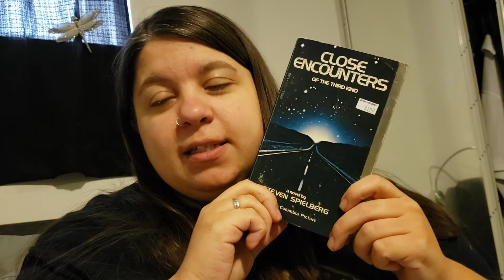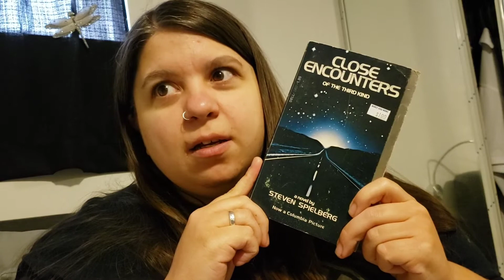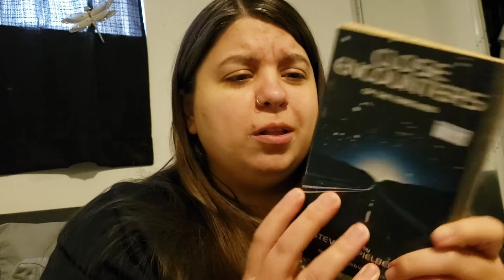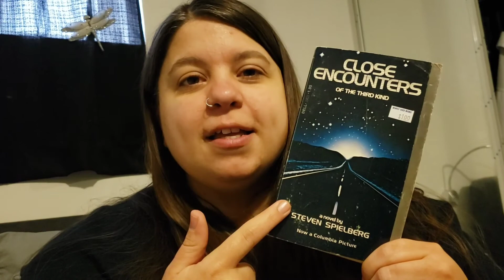Close Encounters of the Third Kind ||BOOK REVIEW!| Reading and Whatnot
Welp, I was late to this party.. to be fair.. I wasn't yet born when this came out.. lol
Anyways, I loved this book. As of 6/12 I have seen the movie and I really liked it.
I will say I like the ending a bit better in the movie BUT the movie had a lot of holes. I think the book was 1000% better! I think everyone who likes this kinda thing should read it!!